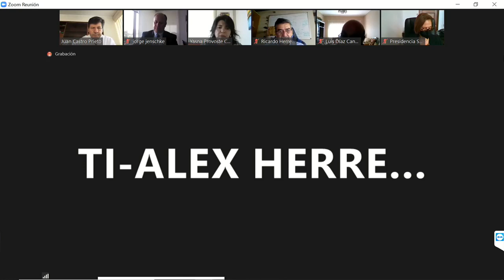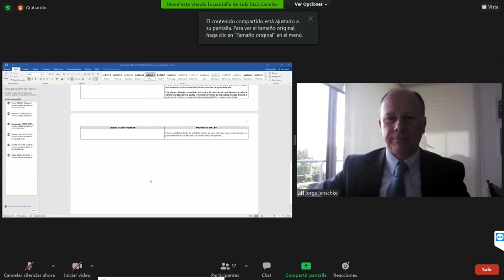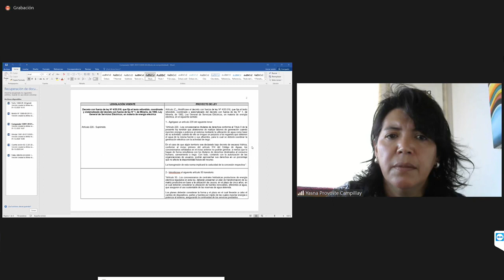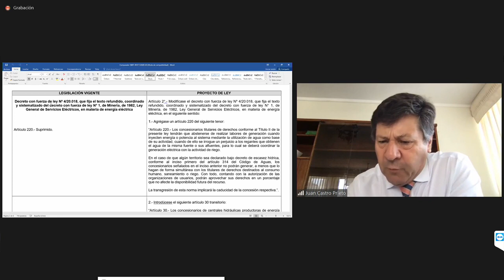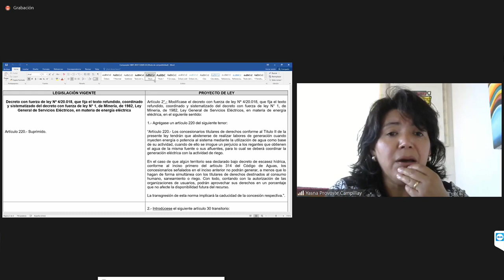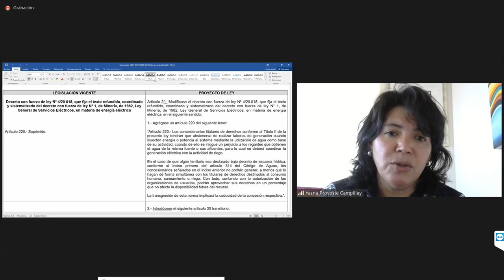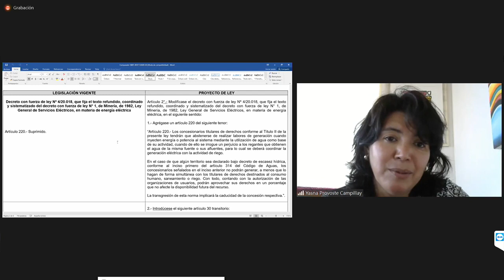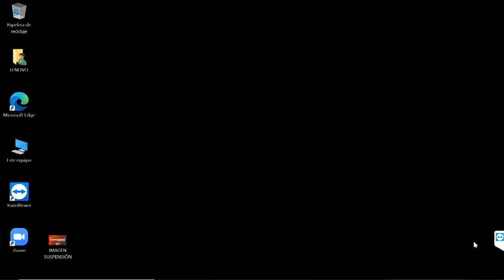Comisión de Recursos Hídricos - 2 de Diciembre 2020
09:30 a 11:30
MATERIA: 1.- ( Bol.N° 13880-09) Considerar el proyecto de ley, en primer trámite constitucional, iniciado en Moción de los Honorables Senadores señor De Urresti, señoras Aravena, Muñoz y Órdenes y señor Bianchi, que establece el 14 de septiembre como el Día de la Gestión Comunitaria del Agua.

2.- ( Bol.N° 13891-09) Comenzar el estudio del proyecto de ley, en primer trámite constitucional, iniciado en Moción de los Honorables Senadores señor Castro, señoras Allende y Rincón, y señor Chahuán, que permite asegurar la certeza hídrica para los diferentes usos productivos del agua.

flickr 📷 Senado_Chile